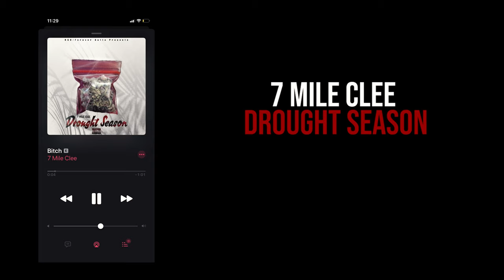7 Mile Clee B*tch ( Promo Video ) Shot By JayTheLongway